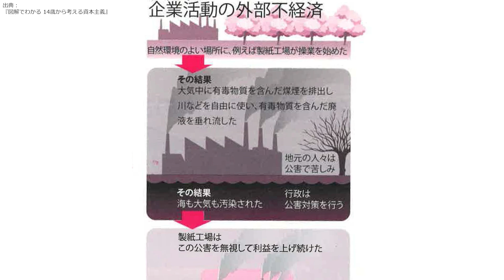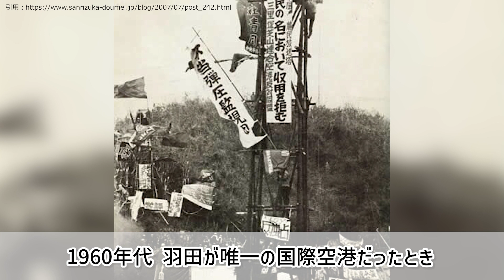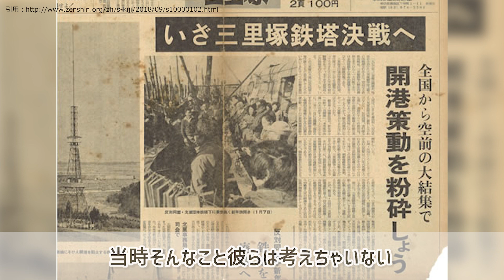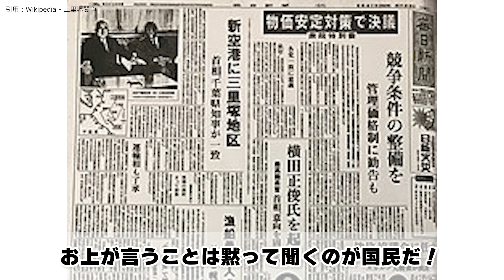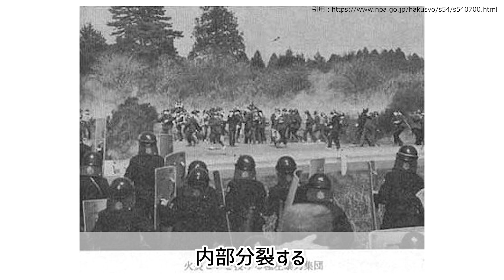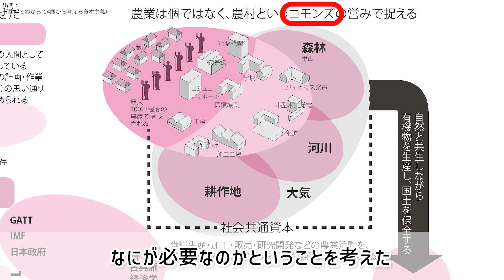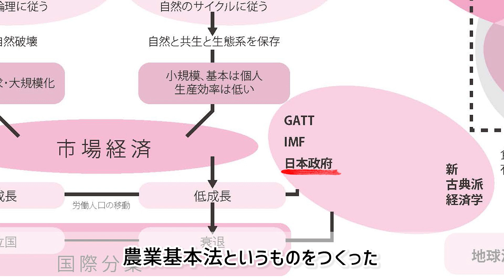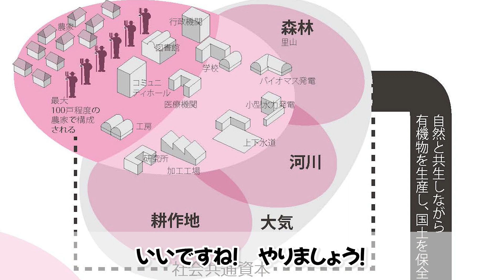【図解】日本の農業はどこで間違った？成田空港反対運動で宇沢弘文教授が考えたこと【宇沢経済学】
経済学者の故・宇沢弘文教授は
成田空港建設反対運動に関わる中で
日本の農業の間違いを指摘し、解決策を示しました。

その経済理論は、今の日本がまさに必要としているものでした。

改めて学んでいきましょう。

▼好評発売中！
『図解でわかる　14歳から考える資本主義』

▼おすすめの動画再生リスト

大嶋賢洋（おおしま・まさひろ）
2007年よりインフォビジュアル研究所の代表を務め、編集、デザイン、CG制作などの活動を行う。これまで多数のビジュアル・コンテンツを編集・制作・出版。主な作品に、『週刊ポスト』誌上での連載をまとめた『だから売れた! 』(東京書籍)、『家族を守る!! 放射性物質を除く食事』(綜合図書)、『イラスト図解 イスラム世界』(日東書院本社)、『超図解 ニッポン産業をつくった8人のカリスマ経営者』(ファミマ・ドット・コム)、『超図解 一番わかりやすいキリスト教入門』(東洋経済新報社)、『図解でわかる ホモ・サピエンスの秘密』『図解でわかる 14歳からのお金の説明書』『図解でわかる 14歳から知っておきたいAI』『図解でわかる 14歳からの天皇と皇室入門』『図解でわかる 14歳から知っておきたい中国』『図解でわかる 14歳から知る日本戦後政治史』『図解でわかる 14歳から知る人類の脳科学、その現在と未来』『図解でわかる 14歳からのプラスチックと環境問題』『図解でわかる 14歳からの水と環境問題』『図解でわかる 14歳から知る気候変動』『図解でわかる 14歳から考える資本主義』『図解でわかる 14歳から知る食べ物と人類の１万年史』『図解でわかる 14歳からの脱炭素社会』(いずれも太田出版)などがある。

▼使用素材
写真AC
効果音ラボ
効果音辞典